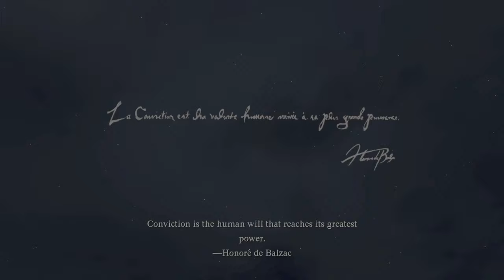I Gave Dragons Dogma 2 A Shot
Welcome to Dragons Dogma 2, today we start the story of a an Arisen. I have never played Dragons Dogma so this was a first for me and I must admit I am having a blast with it so far.